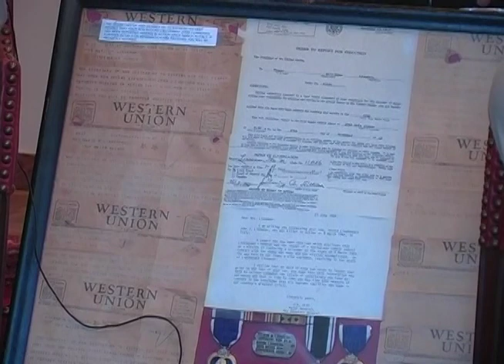Veterans History Project - Thomas Linneman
Name: Thomas N. Linneman
Dates of Service: 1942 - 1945
Highest Rank: Corporal
Branch: U.S. Army
Conflict: World War II
Unit: 29 Infantry Division
Awards: Europe Africa Middle East Theater with 4 Bronze Stars, Good Conduct Ribbon and Purple Heart
Location of Service: Belgium; England; France; Germany; Netherlands and United States
Collection #: VHP/2008/212